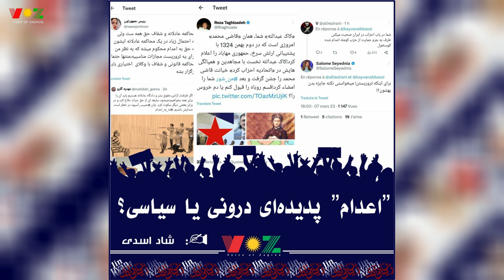اعدام پدیده‌ای درونی یا سیاسی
"اعدام" پدیدەای درونی یا سیاسی
نویسنده: شاد اسدی
گوینده" صنم روشنی